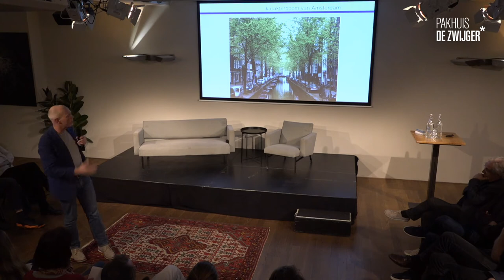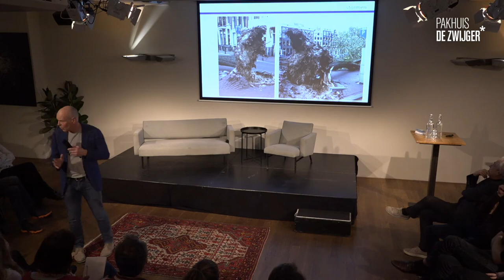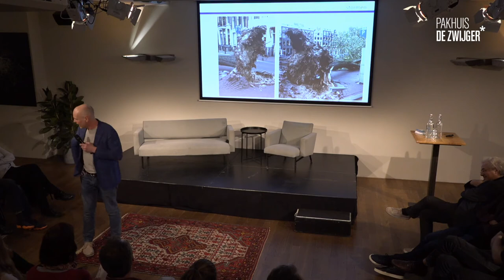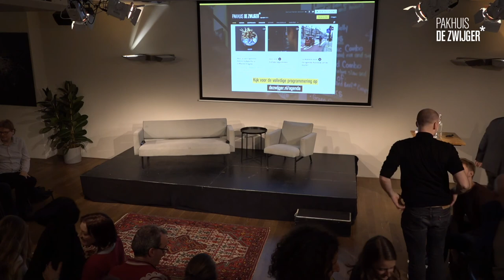Water Republic #20: De blauwe atlas van Amsterdam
Verhalenavond over de rol van water in het hart van de stad.

Waar komt het water in de Amstel eigenlijk vandaan en waar is zij het volst? Wie varen er over de grachten en wanneer kunnen we daar een vloot robotbootjes verwachten? Van wie is het water? Waarom staan er iepen langs de Lindengracht, en linden langs de Keizersgracht? Waar stromen de kelders als eerste onder als het regent? En hoe helpen ontwerpers de waterkwaliteit te verbeteren? Tijdens deze verhalenavond delen gepassioneerde professionals bijzondere details achter de blauwe atlas van Amsterdam.